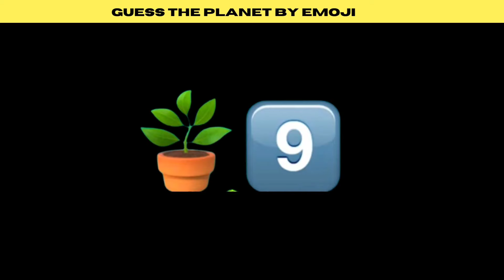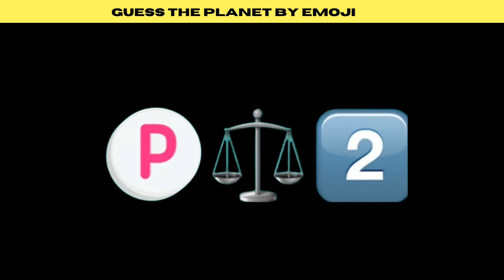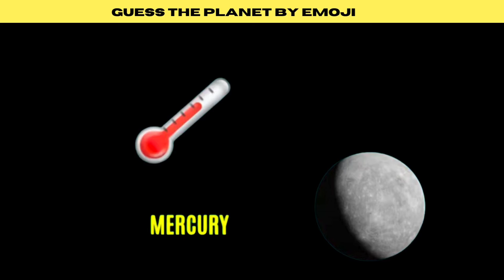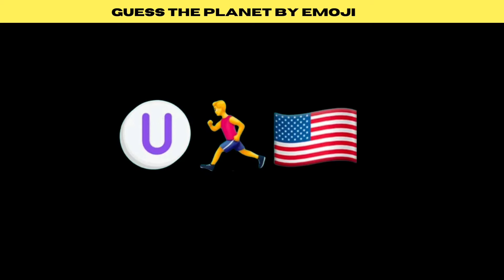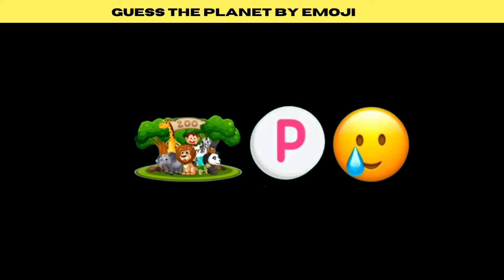GUESS THE PLANET BY EMOJI - EMOJI QUIZ 2024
Can You Guess The Emoji? Can You Guess The Youtuber by Emoji?  In this video . How many quizzes can you answer correctly about  Emoji Quiz??